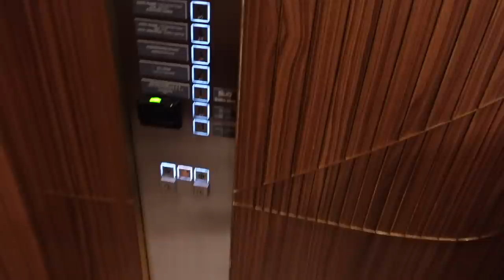BOR PÅ DET BEDSTE HOTEL I NORDMAKEDONIEN!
I dagens video får vi serveret en kæmpe 3 kuglers is til sølle 12 kroner og derefter viser vi jer "strøget" samt det lækreste hotel i hele Makedonien, som vi bor på 😍😍 Det er virkelig luksus og så billigt!!

// Paluch&Momme